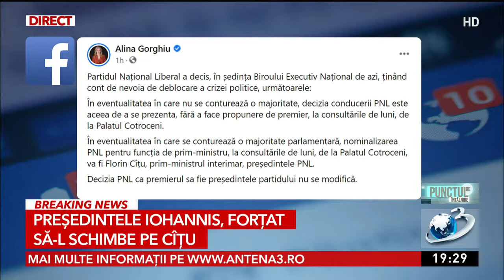Criză la vârful PNL. Anunțul de ultimă oră făcut de Alina Gorghiu